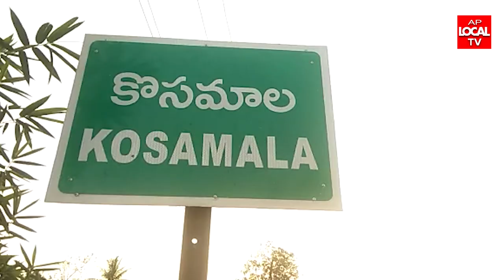కోసమాల గ్రామంలో సచివాలయంలో రికార్డులు తనిఖీ చేసిన జిల్లా ఆడిట్ అధికారి ప్రభావతి